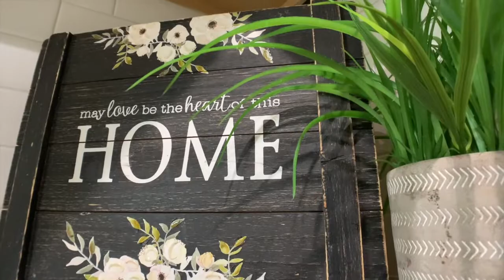Homes For Sale in Pooler, GA: 350 Southwilde Way | Home Tour by Luis Bruno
IF YOU NEED HELP FINDING OR SELLING A HOME IN CHATHAM COUNTY, BRYAN COUNTY AND EFFINGHAM COUNTY YOU CAN REACH OUT AT: